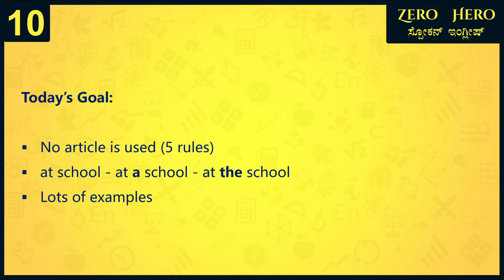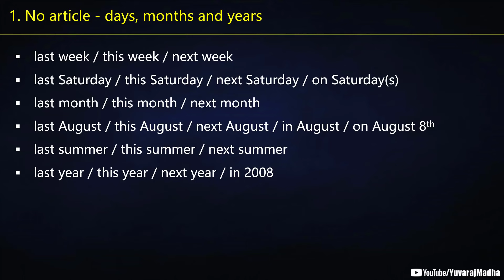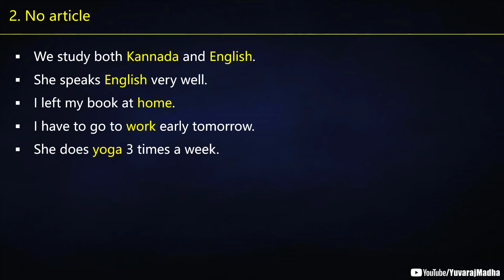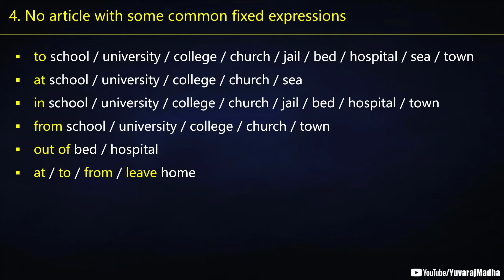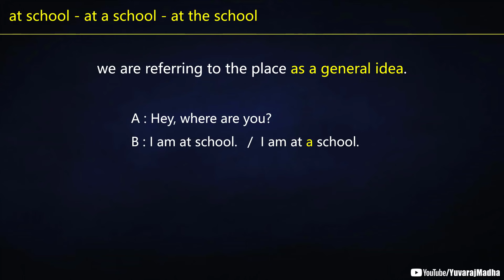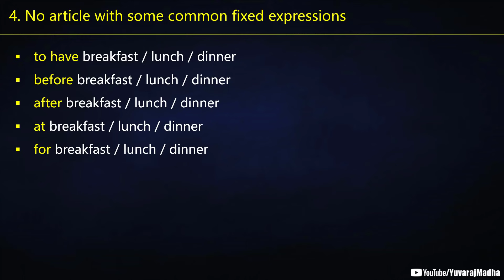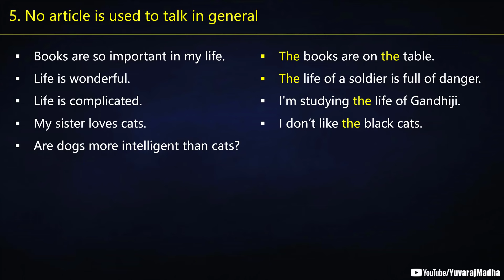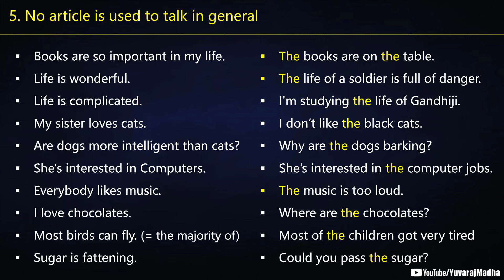Class 10 - Don't use A, An, The in these 5 places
In this video, we are learning the sentence types in which No article is used.

0:00 10
3:02 No article - days, months, and years
7:27 No article with acronyms
10:11 at school - at a school - at the school
13:18 4. No article with some common fixed expressions
15:35 No article is used to talk in general